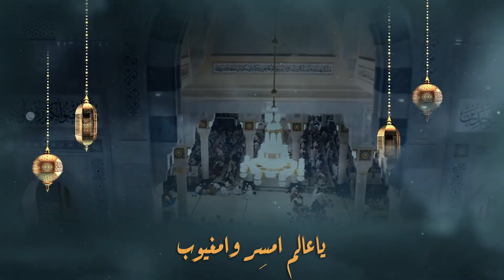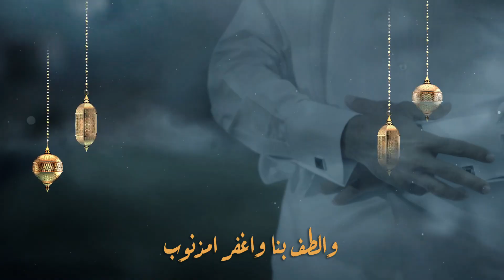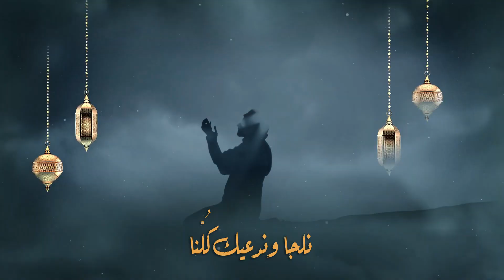عبدالله آل سهل - ابتهال ياخالق الكون (حصرياً) | 2022 | Abdullah Al Sahl - Ya Khaleq Al Kon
"هذا العمل متاح للقنوات الفضائية"

عبدالله آل سهل - ياخالق الكون - (حصرياً) | 2022 |
Abdullah Al Sahl - Ya Khaleq Al Kon - (Exclusive) |  2022 |

كلمات | علي مغربي الأهدل
ألحان | تراث يمني & عبدالله آل سهل
كورال | مجموعة عصام العصامي
مؤثرات ومكساج | عبدالله آل سهل
فيديو آرت | أكرم باعلوي
إدارة وإشراف | أ. يحيى البكاري
هندسة صوتية | عبدالرحمن سرور
إنتاج | عبدالله آل سهل
سوشيال ميديا | أحمد ياسين

الكلمات :

ياخالق الكون والدُنا
  ياعالم امسِّر وامغيوب

   اكشف وفرج همُومنا
 ياكاشف امغم وامكُروب

   زِيح الحزن وابعِد العنا
 وجنِب عنَ اوطاننا امحروب

      أصلح لنا كل أمرنا
  ونحو البنا وجِه امشعوب

        ندعيك يالله ربنا
  مع شَرْقِة امشمس وامغُروب

    تصلح عملنا وسعينا
 وتغسل دنسنا من امقلوب

    صَفَّه إلهي نفوسنا
 والطف بنا واغفر امذنوب

   أرحم شكانا وضعفنا
 وامنن علينا وجُد وتوب

  عفوك رجانا وهوْ المنى
 بك كلما ضاقن امدروب

     نلجا وندعيك كُلّنا
  أن تكشف امغم وامكروب .

ملحوظة: اعادة رفع الاغنية يعرض قناتك للابلاغ
جميع الحقوق محفوظة للفنان عبدالله ال سهل ©